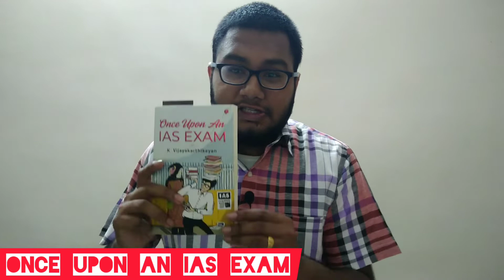Once Upon An IAS Exam | Book Review | Tamil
Blogpost link | For Each Chapter Short Preview

Also see, once upon an IAS Exam promo video

Social profile links of the author , Dr. VijayaKarthikeyan K, I.A.S – if you want to follow him

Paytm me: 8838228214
For me to buy good books and give reviews

Also mention in the comments any book review that you would like to know - books related to self help & improvement only at the moment | How this works: you send me the book name, I will confirm if i will be able to do it, then you help me with the funds to buy the book and review will be posted soon depending on the content and size of the book

Get connected with me on social media, share your thoughts and suggestions, will be happy to get some valuable feedback

Note:
just an information for new youtubers who have only smartphone and limited resources
The theme music from the intro is taken from the movie "padayappa"
The 10 sec intro video was made using intro maker app, video was edited in vlogit, inshot app
Thumbnail was made using PicsArt app
You can set up your own blog on WordPress
The entire video was shot on a smartphone, open camera app
External Microphone is used while making this video - Boya BY-M1 Lavalier Microphone
A small tripod was used to hold on the smartphone